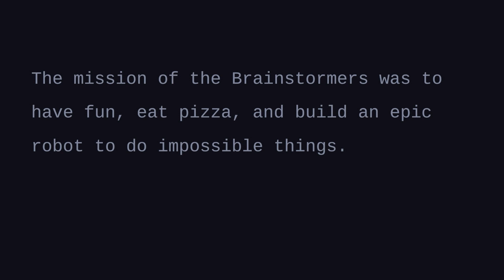FTC 8644 Brainstormers Robot Reveal POWERPLAY 2022 - 2023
This is our final of 14 seasons in FLL and FTC, and this is our final Robot Reveal. Thank you to everyone in the FIRST community for all the memories.

Features:
- 4-position cone grabber for upright & fallen cones
- differential-powered grabber motion
- custom-PID 90-degree turret
- spring-loaded lift
- front-to-back MGN-slide arm motion
- pole sensor array

FTC 8644 The Brainstormers